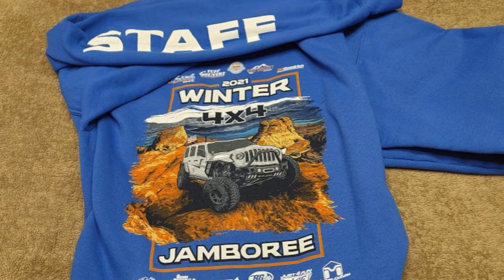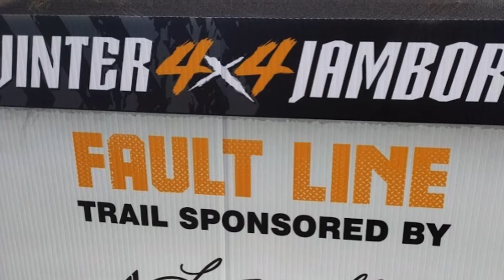New Year New Adventures January 2021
We can't believe how fast the months go by since we went on the road full-time. Even with the covid pandemic, we are still able to do so many different things every month. Looking forward to what 2021 will bring our way!